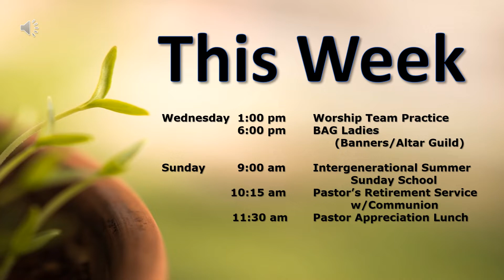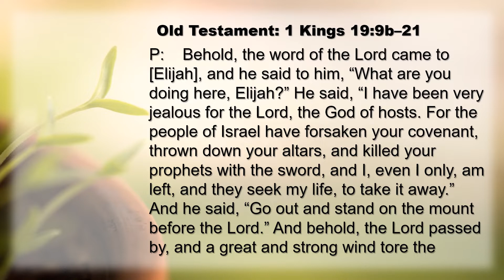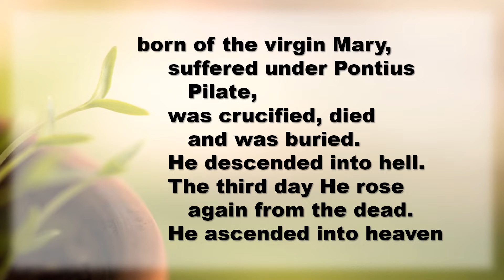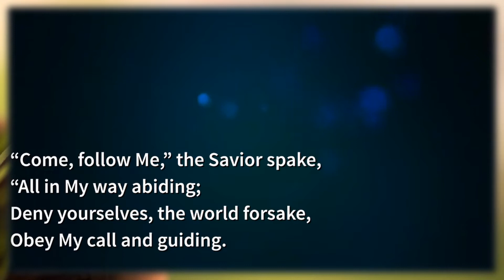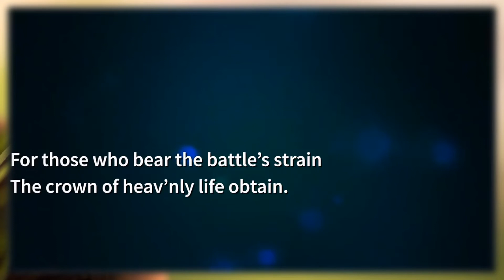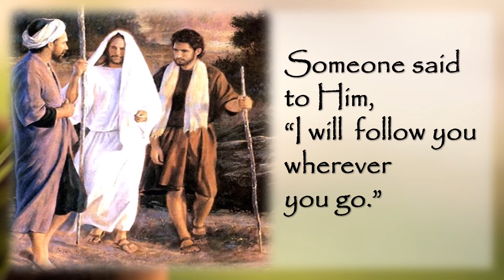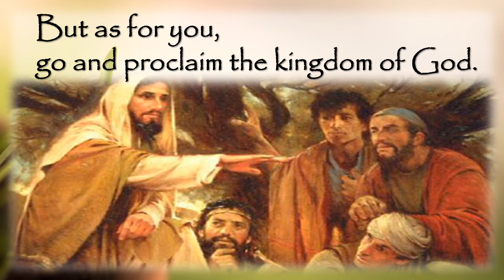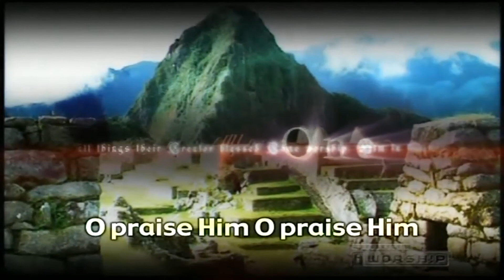Trinity Lutheran Rosenberg - June 26, 2022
Our Savior calls us to follow Him through the trials and joys of this life to the eternal bliss of heaven. May He make our joys of service to him greater and lighten our trials in faithful commitment to Him, that we may live our life guided by His Spirit and filled with love, peace,
patience, kindness and self-control.